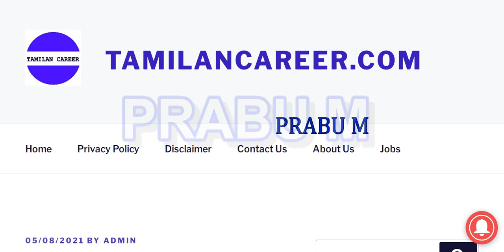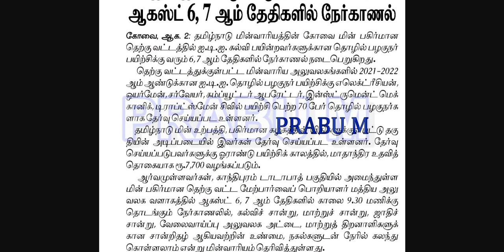தமிழ்நாடு மின்சார வாரியம் நாளை மற்றும் 7 ஆம் தேதி நேர்காணல் அறிவிப்பு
தமிழ்நாடு மின்சார வாரியத்தில் வேலை - 8th Pass

தமிழ்நாடு மின்சார வாரியத்தில் வேலை - 10th Pass

தமிழ்நாடு அரசு எழுதுபொருள் மற்றும் அச்சுத்துறையில் வேலை

தமிழ்நாடு அரசு கூட்டுறவு துறையில் வேலை

தமிழ்நாடு கூட்டுறவு துறை  புதிய நோட்டிபிகேஷன் 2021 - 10th Pass

சத்துணவு துறையில் வேலை - சத்துணவு அமைப்பாளர் / சமையலர் பணி

ஆவின் வேலைவாய்ப்பு 2021

தமிழ்நாடு அரசு போக்குவரத்து கழகம் வேலைவாய்ப்பு 2021

தமிழக அரசு நூலக உதவியாளர் வேலைவாய்ப்பு | 8th Pass - Any Degree

Tamilnadu Post Office Recruitment 2021 | 8th Pass  | Last Date : 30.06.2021